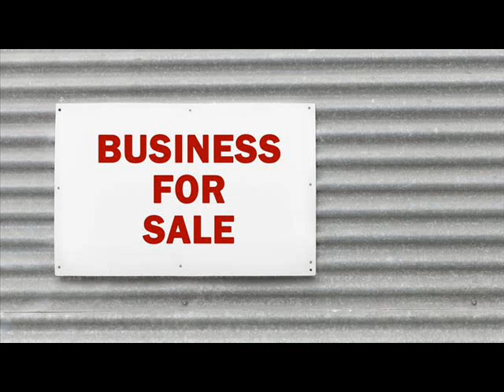Businesses For Sale Bastogne Belgium .wmv